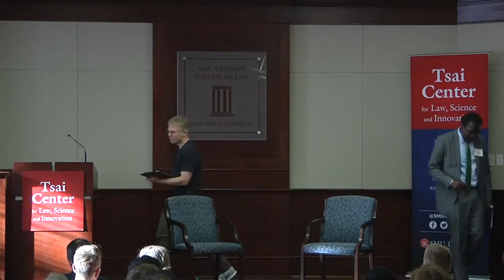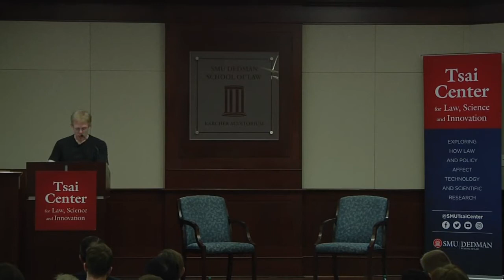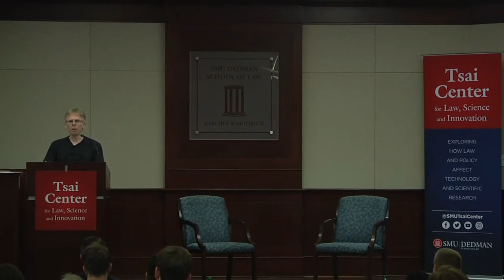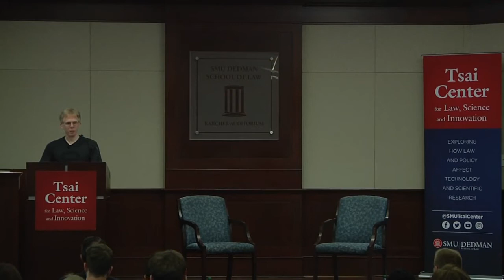John Carmack at SMU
Amazing tallk where John gets into becoming productive, work life balance, how problems are solved by geniuses.

Renowned innovator and CTO of Oculus VR, John Carmack, speaks at SMU Law School at the Tsai Center for Law, Science and Innovation's inaugural Innovation Lecture, co-hosted by SMU Guildhall and SMU Lyle School of Engineering